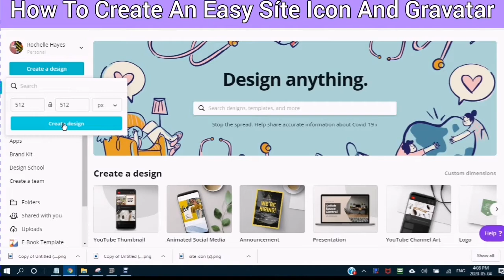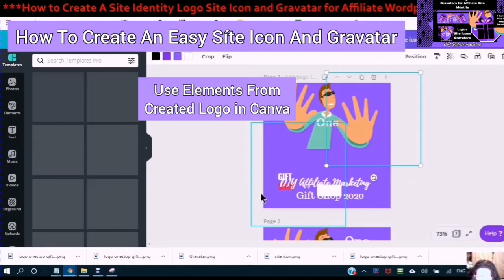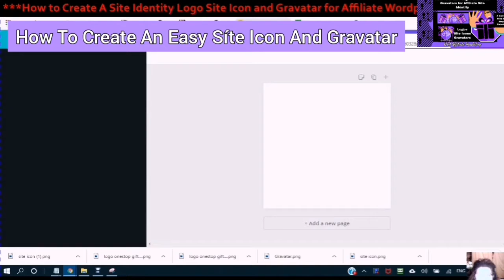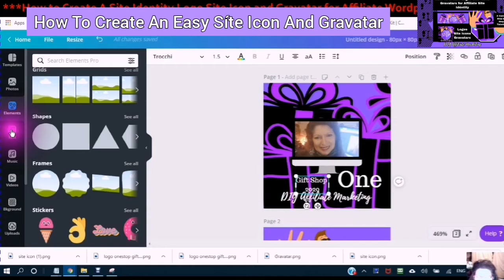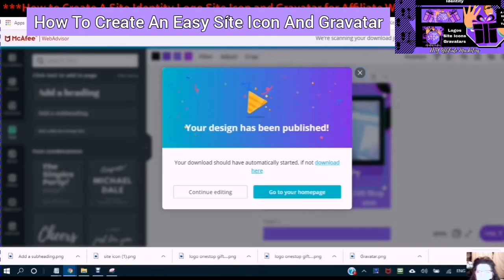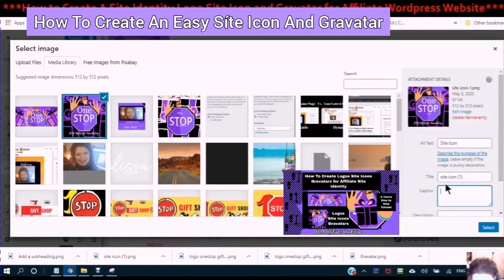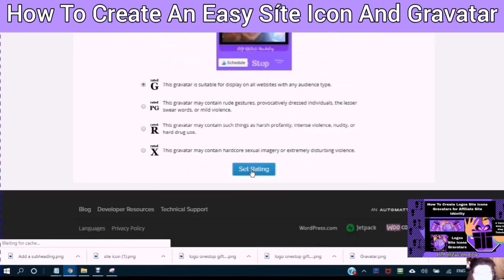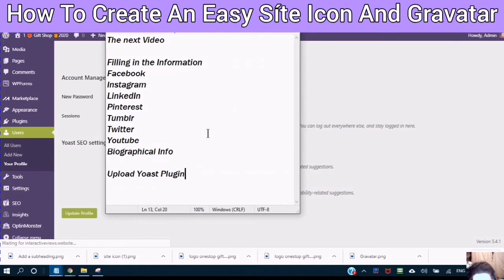How To Create Logos Site Icons Gravatars for Affilíate Site Idéntity Part Two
How To Create Logos Site Icons Gravatars for Affilíate Site Idéntity Part Two Your brand is your representative your logo site icon and Gravatar is your identity Online. This three help create Brand Awareness ànd a greatér Onliné Presence. In this video I take you inside Canva I show you a step-by-step tutorial on how to create an easy Site icon and Gravatar from an already created Logo. This is Part Two✨Watch Part One of Creating your logo here✨✨
This video tutorial, I show you how to use Your logo and easily create your Site icon by using the same Elements Fonts and Colors. Then to Create your Gravatar with the Site icon and then how to download from canva.com to your computer and then upload to your media in your dashboard.
Hello and Welcome thank you for visiting my channel Are you Staying Safe.
Just looking for more answers and Nothing else.?  If that is why you are here
I make Step by Step video tutorials that show you Just the facts about Starting An Affiliate Business from the Creation of your Brand Online to Promoting Merchants Products and Everything In-between
As we dive deeper into creating your Brand Online and doing it right the first time.
The Logo Site Icon and Gravatar is all play a part in your Site Identity
No technical knowledge, No Experience, Are you a New Beginner Great
Gravatar - Globally Recognized Avatarsgravatar.com
Go Here for your Canva Account
Avatars help identify and connect all your Wordpress activity Online..
I apologize in advance that these two videos have been longer than usual but there is an enormous amount of information that I am sharing.
So Stick Around
Just the Facts Let's Get Down To Business

The Demonstration WordPress for the ShareASale Network Program
I would like to help you grow online if you are new Youtuber please leave me a comment so I can go and check out your Channel.

Rock2018.tumblr.com

Amplify your Brand Popularity help to drive growth and Brand Awareness
RoboForm® Password Manager - Never Forget Another Password
Protect Yourself Online With The Most Trustworthy Password Manager.